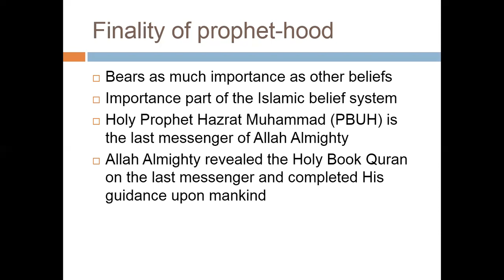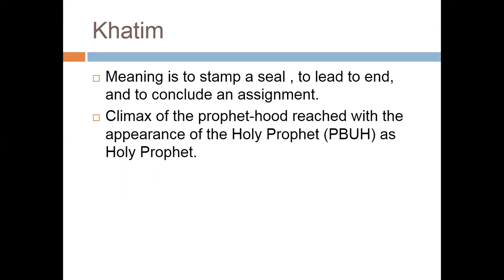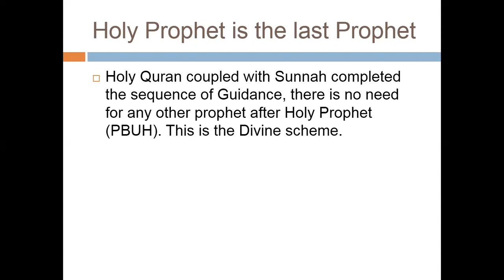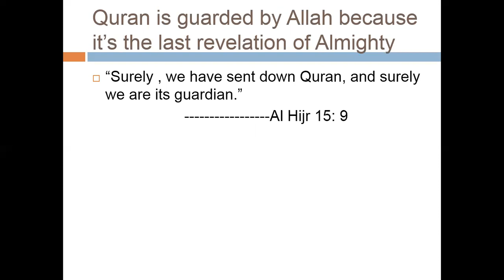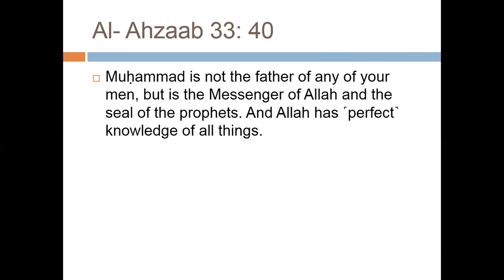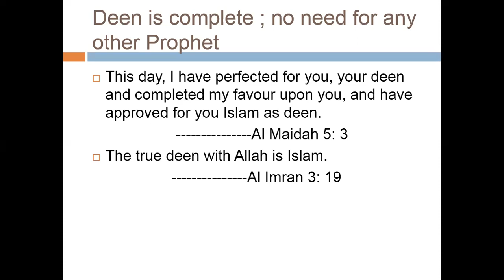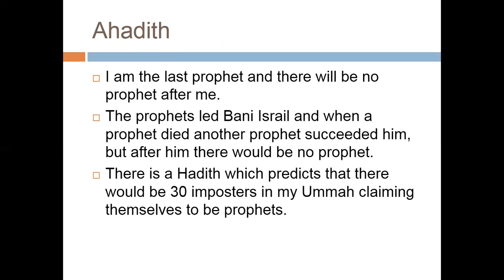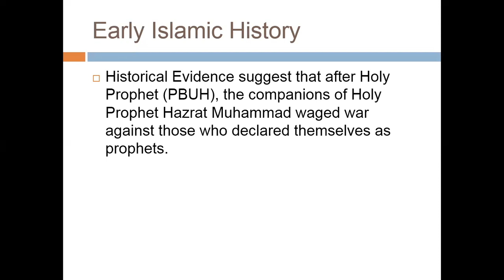Lecture # 106: Belief in the Finality of Prophethood.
In this lecture we will discuss the concept of Belief in the Finality of Prophethood. We will also discuss its importance and historical aspect in light of Ayaat and Ahadees.